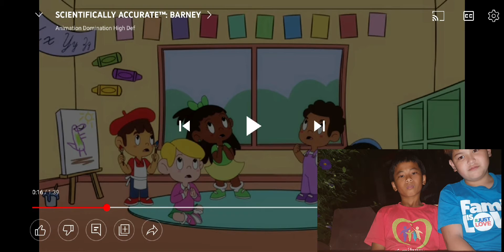Me and my friend watching Scary Barney It's the evil one